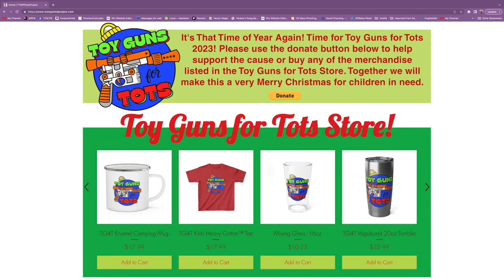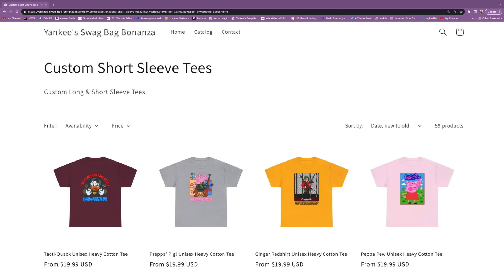Cali Homeowner Punished for Defending Himself Against Armed Invaders!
Support TYMPPP by Buying Official TYMPPP Merch!